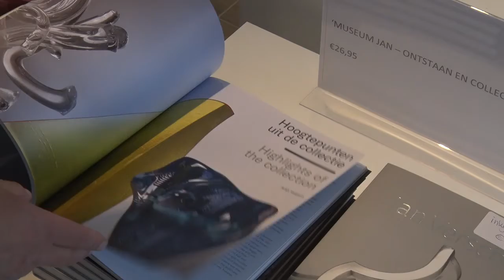20210701 30 jaar museum JAN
Museum JAN dat ooit begon als Jan van der Togt, bestaat dertig jaar. Vanwege deze mijlpaal werd er voor et eerst in de geschiedenis van het museum een boek uitgebracht over de historie van het museum. En natuurlijk is er een jubileum tentoonstelling. De expositie 'Schitterend glas, 30 jaar museum JAN' is te zien tot het einde van dit jaar. RTVA nam voor u vast een kijkje en liet zich rondleiden door directeur Marieke Uildriks.